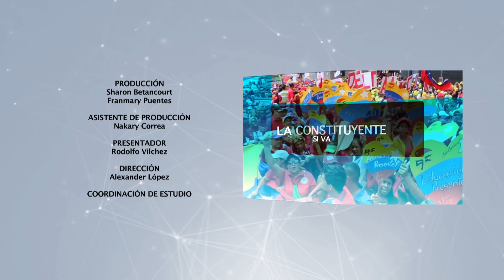Desenlaces (Programa Especial) - Jonathan Sanchez - Freddy Gutierrez